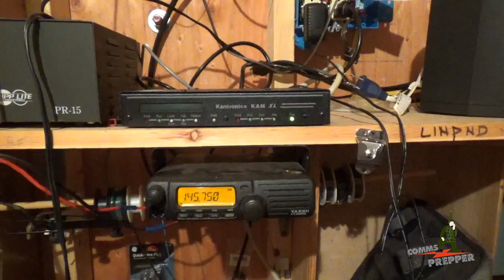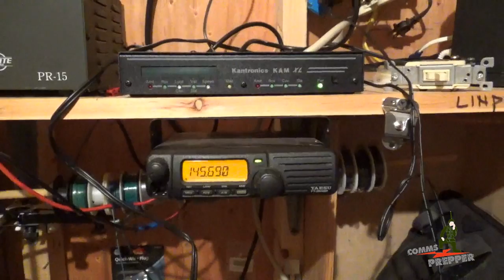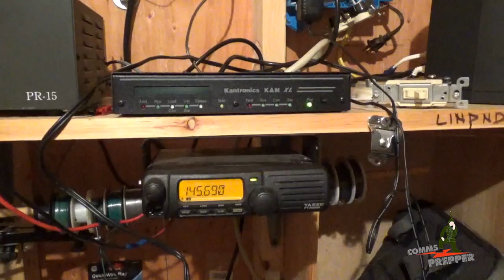Retreat Packet Radio Node Online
Short video showing the retreat Packet radio node.